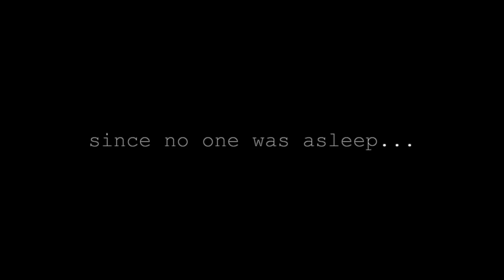Carpool soundbites from Martha Argerich & Dario Ntaca (April 2018) (Captions / subtitles available)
Informal in-car chat with pianist Martha Argerich and pianist-conductor Darío Alejandro Ntaca in Europe on 15 April 2018

Full performance of Prokofiev’s Piano Concerto No.3 by Argerich, Ntaca and the Singapore Symphony Orchestra is available at:

Opening music: Prokofiev’s Piano Concerto No.1 (Argerich / Rabinovitch / Orchestre symphonique de Flandres )